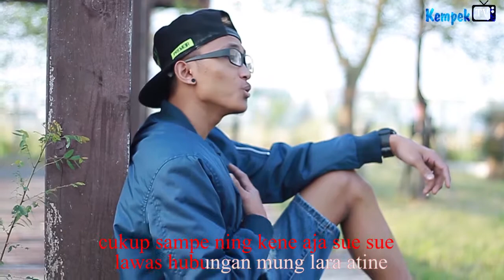Bancakan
Video clip lypsing voc:shun cungkring
Tempat pembuatan:taiwan park tainan annan of taiwan formosa..